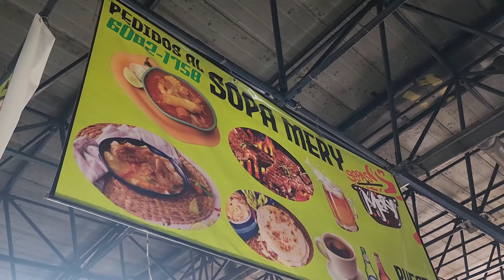ASI FUE el 4TO FESTIVAL de la SOPA DE PATAS *mercado tinetti*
Esta vez nos fuimos a degustar la deliciosa sopa de patas en el mercado TINETTI en su cuarto festival de dicha sopa en San Salvador.